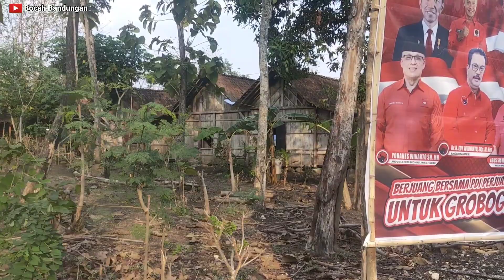Jauh Dari Kebisingan Kehidupan di Desa ini Sangat Sepi, Suasana Jadul Pelosok Desa Indonesia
inilah suasana pedesaan yang sangat tentram dan damai,begitu tenang jauh dari perkotaan.
rumah dan bangunannya masih sangat alami terjaga keasliannya,banyak rumah khas kampung jawa yang masih mempertahankan tradisi nenek moyang.
suasana ayem tentrem kampung suku jawa ini bikin perantau di kota dan di luar negeri berdebar debar hatinya.
Semoga video ini bisa menjadi pengobat rindu untuk kalian semua yang teringat akan kampung halaman.
Berlokasi di Desa Prigi Kecamatan Kedungjati Kabupaten Semarang Provinsi Jawa Tengah Indonesia.

agar channel ini dapat terus berkembang dan bisa memberikan tontonan yang lebih menarik lagi.

Wasallam...